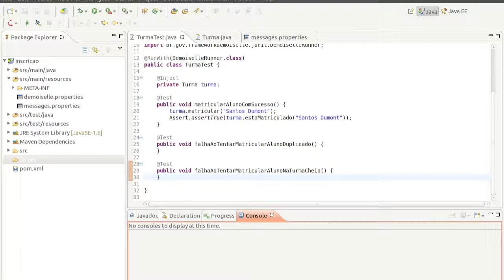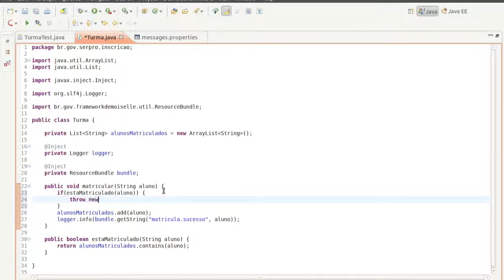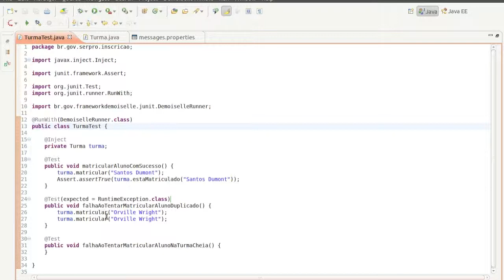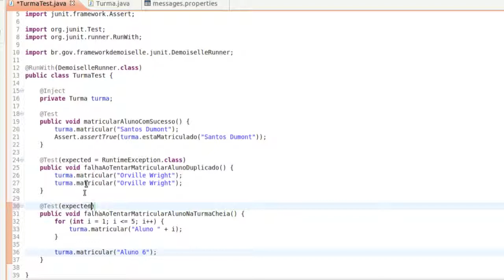Demoiselle E@D: Módulo 2 - Vídeo 4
Vamos complementar os testes de nossa aplicação com o Demoiselle.